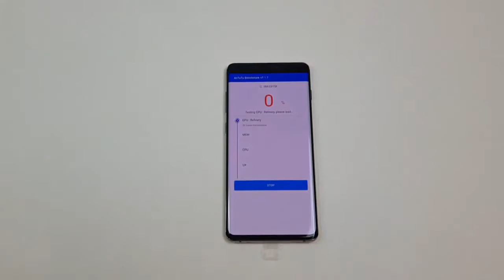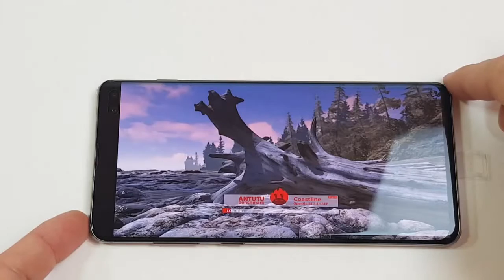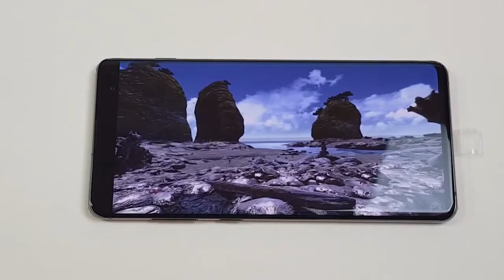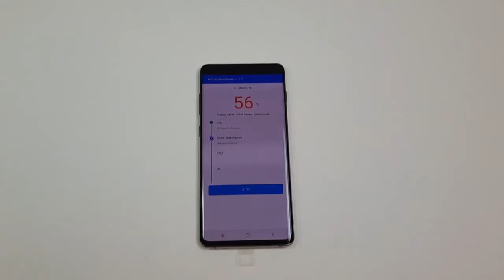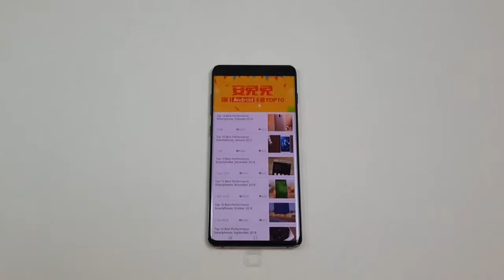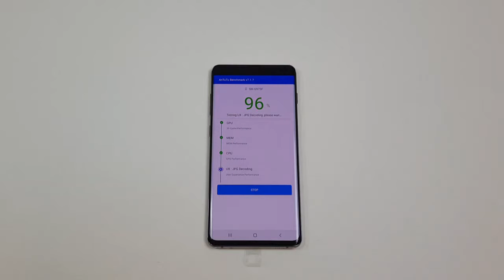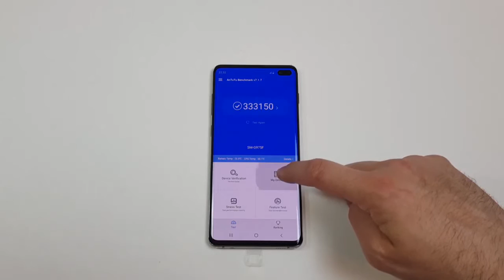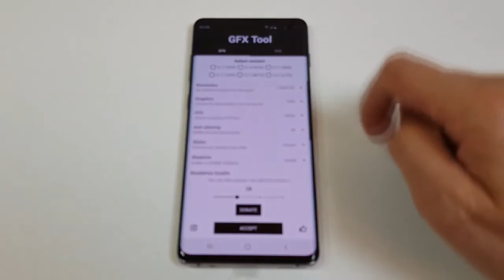Latest Samsung Galaxy S10 2019 - Trying out Antutu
Credit - Elshad Haciyev